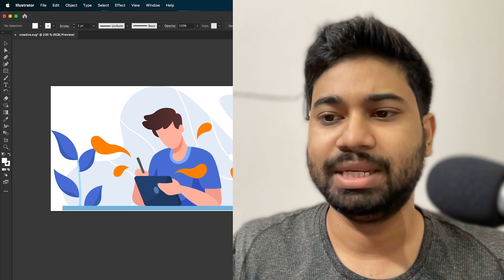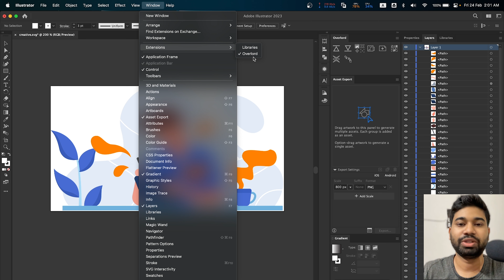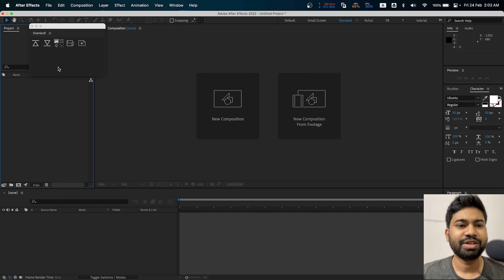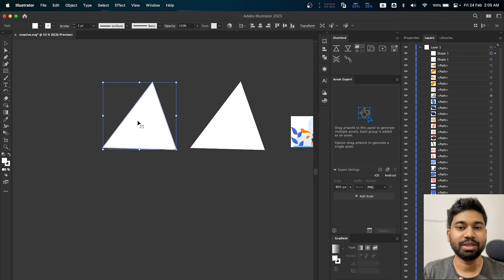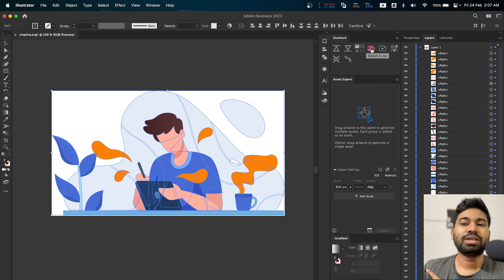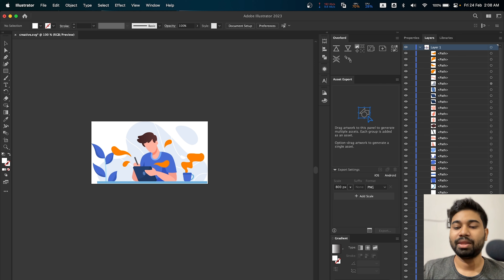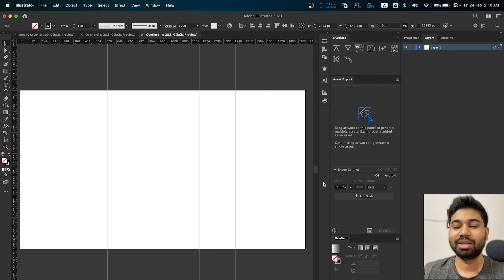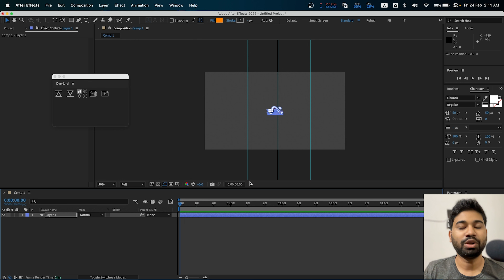Illustrator to After Effects | Bangla Motion Graphic Tutorial | Ruhul Amin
Today I am going to talk about, an invisible connection system; a mystical portal between Illustrator and After Effects.